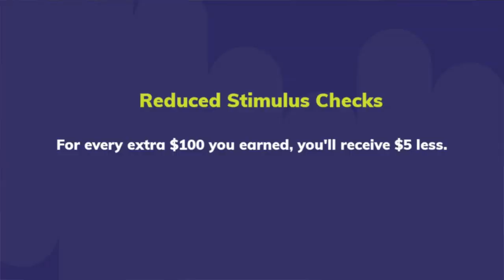how you could spend your stimulus check 2020